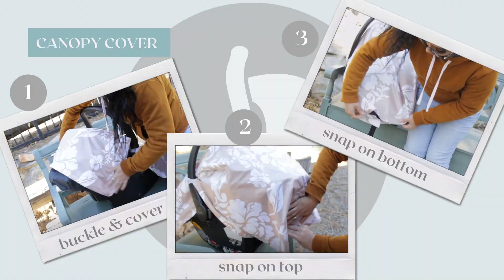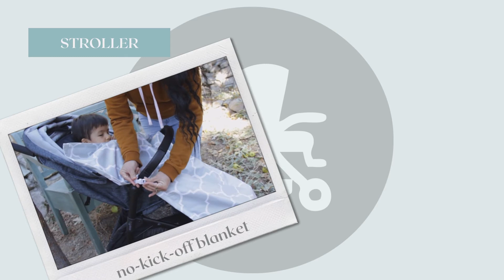B.Loved Baby Outings 7 in 1 Baby Cover How To Video Multi functional Mom Ninja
Every invention needs a how-to video! Watch this video if you aspire to be a multi functional mom ninja!